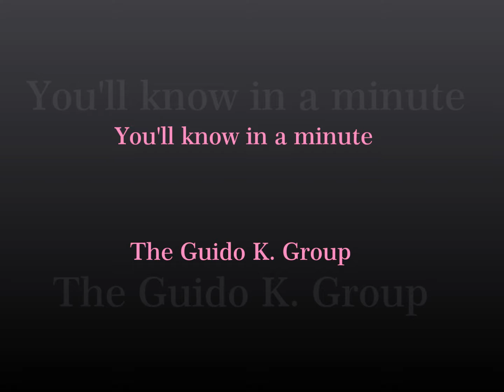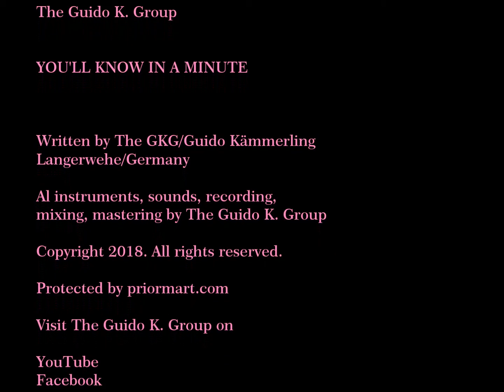You'll know in a minute - The Guido K. Group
Composed and played by Guido Kämmerling & The Guido K. Group Studio Project (Langerwehe/Germany).

YouTube, Hearthis.at, Soundclick.com, Bandcamp.com, ReverbNation, play.fm, Blogspot, Twitter or Instagram.